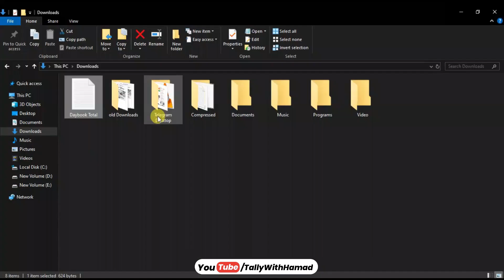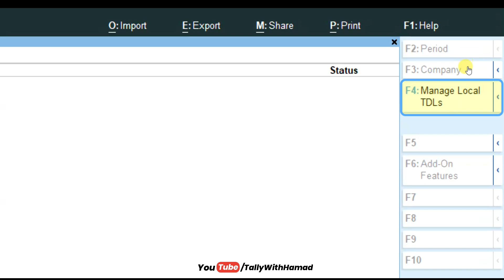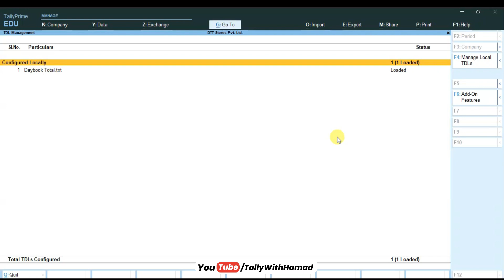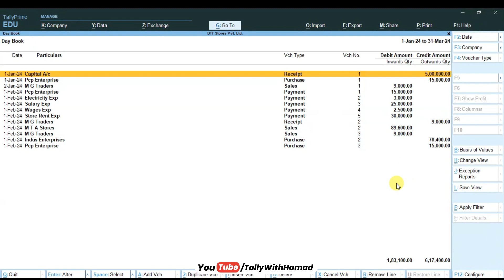Daybook Total in Tally Prime | Free TDL File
About The Video :
Unlock the full potential of Tally Prime and Tally ERP.9 with our Daybook Total Free TDL file! Dive into this exclusive guide to charge your Tally, streamline your day-to-day operations, and elevate your business efficiency without spending a dime. Whether you're a seasoned Tally user or new to the platform, this video is your key to unlocking a treasure trove of features and customizations, all for FREE.

Topics Covered
Tally Prime, Tally ERP.9,
Free TDL,
Daybook Total,
Tally customization,